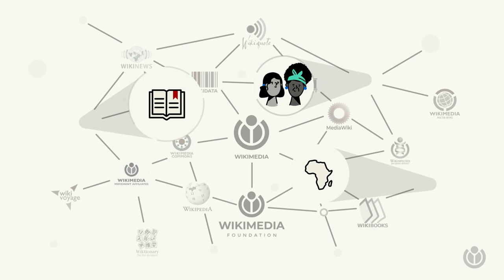Qu’est-ce que le mouvement de connaissance libre Wikimedia ? | A WIKI MINUTE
Vous connaissez certainement Wikipédia, l’encyclopédie gratuite à laquelle chacun peut contribuer. Mais vous ignorez peut-être que ses bénévoles font partie d’un mouvement de connaissance libre plus large appelé Wikimedia. Regardez pour en savoir plus.

La Fondation Wikimédia, l’organisation à but non lucratif à l’origine de Wikipédia et d’autres projets de connaissance libre, a créé la série de vidéos « Une minute Wiki », pour répondre aux questions fréquentes sur les projets Wikimédia, en une minute.